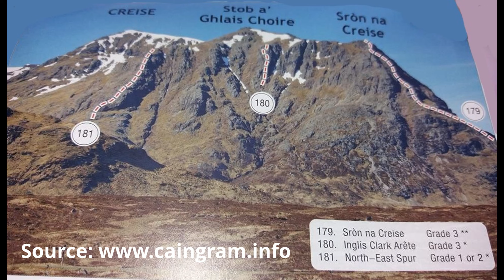Sron Na Creise North Ridge + Extended Horseshoe ( Munro's: Creise, Meall a' Bhuiridh)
Straight up Sron Na Creise via the North Ridge (Scramble Grade 3) and hiking a horseshoe with two Munros Creise and Meall a' Bhuiridh in Glencoe, Scotland.

Originally I wanted to include a wild camp, but somehow I didn't work out - nevertheless it was an fantastic day in the great scottish highlands with in my opinion the best way up to two rather less exciting Munros: Creise and Meall a' Bhuiridh.

ATB Stripey

N.B.: This video is a personal video memory and should not be used as a guide in how to scramble the north-ridge of Sron na Creise

Shoes
Altra Lone Peak 4.5
Scarpa Men's RIBELLE LITE HD
Inov8 Roclite G315
La Sportiva Men's Nepal Extreme (Updated Version)

Rucksack/Bagpack
Osprey Stratos 34l
Osprey Europe Atmos AG 50 (Updated Version)

Books
Scrambles in Lochaber
Highland Scrambles South
Walking the Munros: Southern Highlands Vol 1
Walking the Munros: Northern Highlands Vol 2
The Munros, The Complete Collection of Maps
Scotland's Mountain Ridges

Cooking
BRS-3000T Ultra-light Titanium Alloy Camping Stove
Titanium Camping Pot Cup
Coleman Xtreme C300 Gas Cartridge (C100 are the wee ones)

Isomatresses
Therm-a-Rest Z-Lite (Updated Version)
Therm-a-Rest NeoAir XLite

Helmet
Edelrid Ultralight

Crampons
Lightest Crampons (Petzel Irvis Hybrid)
Grivel G12

Camera Lenses for my Fuji X-T2

Fuji XF14mm F2.8 R Lens
Fujinon XF23mm F1.4 R Lens
Fujinon XF27mm F2.8 Lens
Fujifilm XF and X-T1 18-55mm F2.8-4.0 Lens Zoom Lens
Fujinon XF16-55mm F2.8 Weather Resistant Lens
Fujinon XF70-300mmF4-5.6 R LM OIS

GoPro
GoPro Hero 7 Black
Foam Windshield

Tripod
SIRUI T-2205SK+K-20X (Update of mine, T-2204X)
Manfrotto PIXI